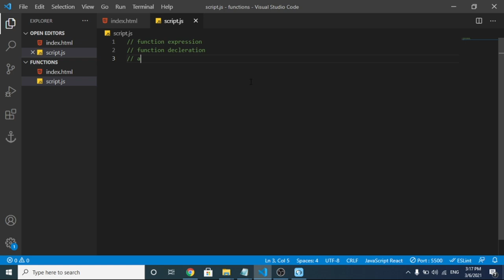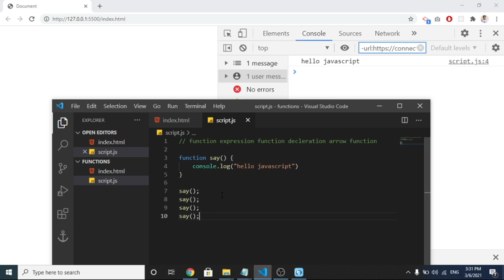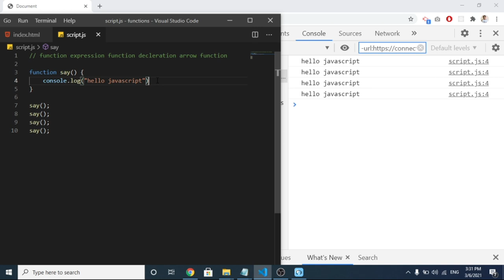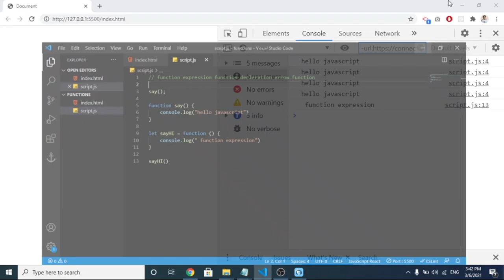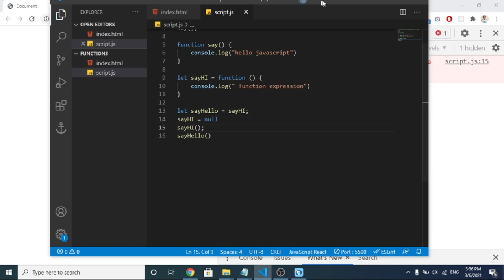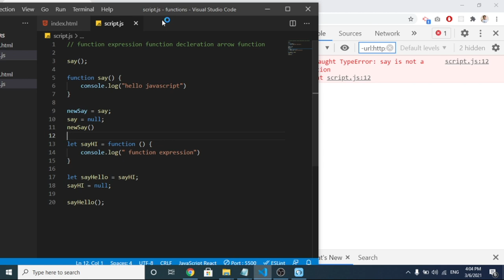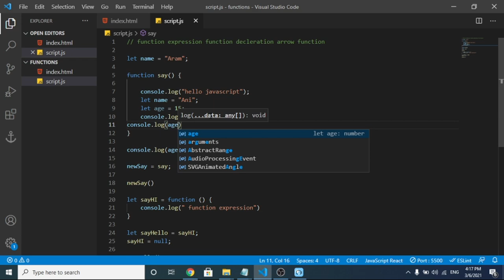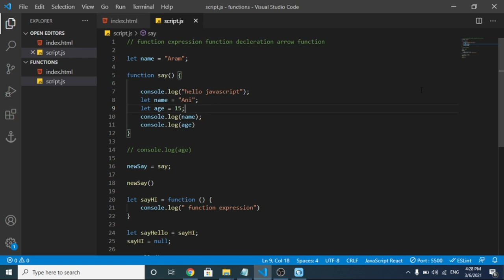JavaScript - Functions | ֆունկցիաներ | Part-1/Մաս-1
Ողջույն բոլորին այս վիդեոդասի ընթացքում կծանոթանանք Js-ի ֆունկցիաների հետ։ Ֆունկցիաները շատ կարևոր դեր ունեն ծրագրավորման հետ քանի որ մեր գործողությունների մեծ մասը մենք պետք է ստանանք ֆունկցիաների միջոցով։
Ֆունկցիաների վիդեոդասը բաղկացած կլինի երկու մասից։
Մեկնաբանություններում կիսվեք կարծիքներով որը շատ կարևոր է ինձ համար։
Բոլորիդ հաճելի դիտում։